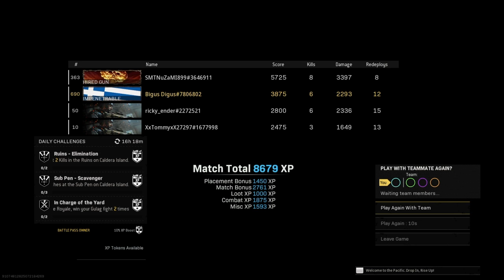Call of duty rebirth island win